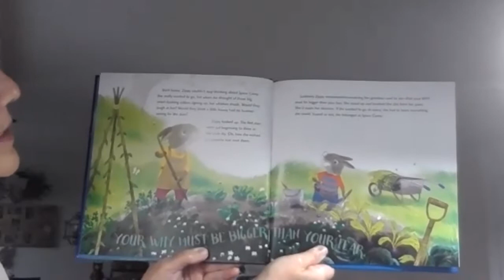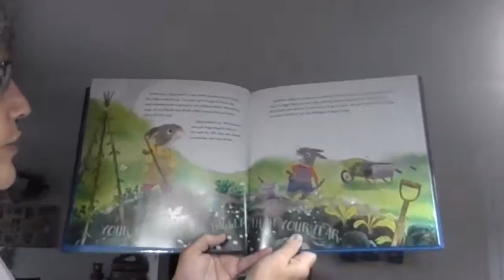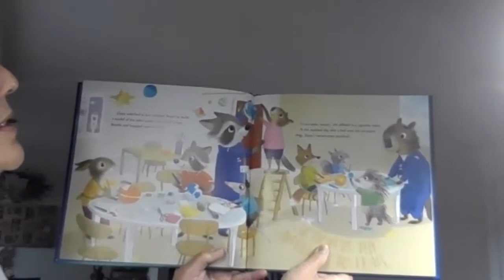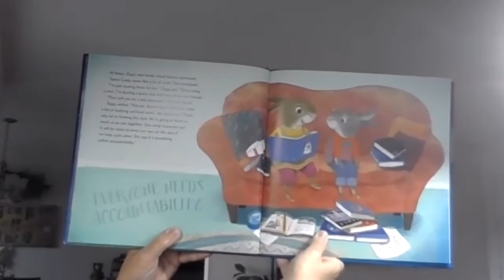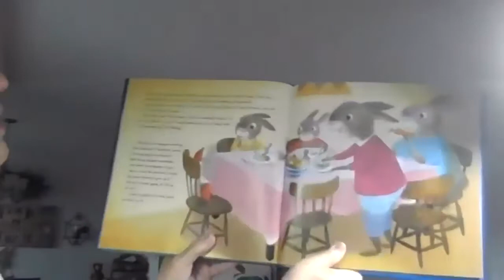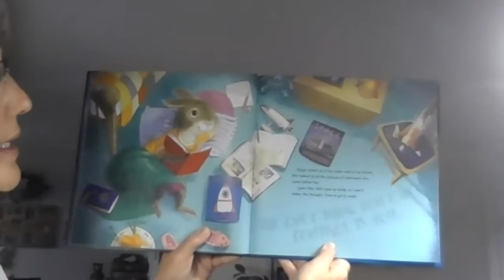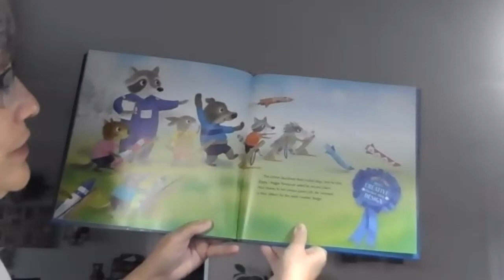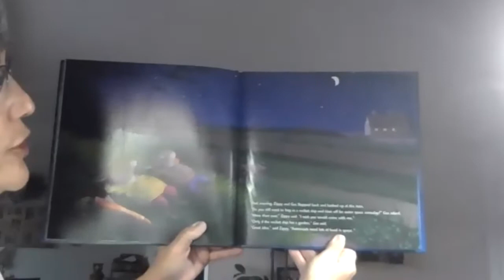Secret Reader, Gayle Rife, 10.29.21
Rite Aid Foundation's Gayle Rife joins us again today to read, "How Big is Your Brave?" by Ruth Soukup.